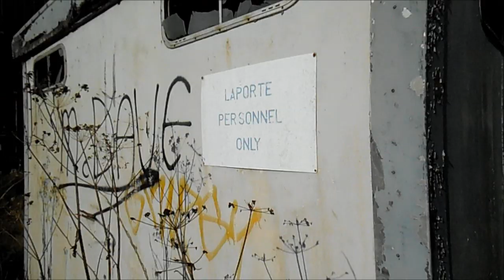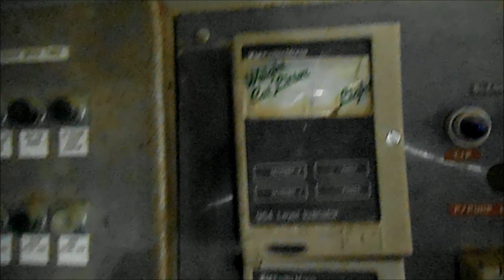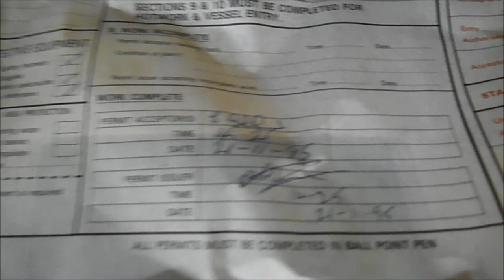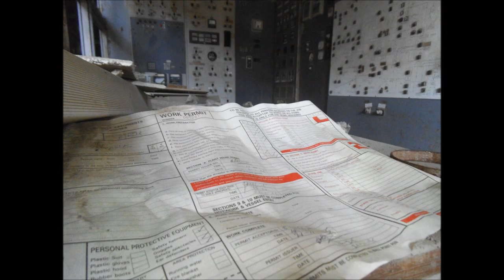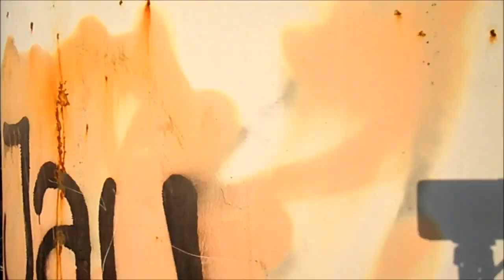Fullers Earth - Laporte Plc (Abandoned 1997)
Fullers Earthworks - (Laporte Plc)
Report of my Re-visit. After a short recce a few months earlier in May, which saw workmen and dog handler security on-site,
a recent internet urbex forum report gave the green light for another attempt, once inside the perimeter fence it was still quite difficult to work out where any entry points were past the fencing that surrounds the sites buildings. A bit of ingenuity and a little climbing found me inside the inner sanctum, i had seen many photo reports so i already knew what to expect to see, it was still a real thrill to explore in the late afternoon sunshine that was slowly turning the rusting metal machinery & buildings into something quite beautiful. It must have been fantastic when first abandoned, although the view from the top of the silo is still magnificent,
on with the video...Enjoy the explore of this Behemoth!
 History:
A greyish, mineral-rich clay, fuller's earth is well-known for its absorbent qualities and has many uses ranging from powder cosmetics to 'mud' used for drilling oil wells. Its best known use however is as cat litter, of which millions of bags are sold every year. Most of this is now imported from the Americas but until recently, fuller's earth was quarried from the Lower Greensand strata at Woburn (Beds.), at Baulking (Oxon.) and at Redhill (Surrey). On the Redhill deposit, the most successful quarry operating at the turn of the century was the Copyhold Works of the Fuller's Earth Union Ltd
established c.1860-70. Initially supplying the woolen trade, demand later shifted to the growing chemical and comodity sector with customers in the 1920s-40s
including the Southern Oil Company Ltd, British Glues and Chemicals Ltd and Price’s Patent Candle Co.
In 1954 the works, by now employing 780 men, were bought by chemical company Laporte Industries.
Production was stepped up to meet increasing demand and a large factory consisting of kilns, granulators, blungers, silos and transit systems on several
floors was built.
A large quarry existed to the east and in the 1970s this strange landscape stood in for various alien worlds in the BBC’s Doctor Who series.
In the 1980s, the Copyhold site was sending loose earths and packaged cat litter around the world.
By 1995, however, due to falling profits it was announced that the company would close 10% of its 100 plants.
Copyhold fell victim the following year and the Laporte Group ceased fuller’s earth production altogether in 1997.
After the production lines were switched off, the 119 acre pit was purchased for use as a landfill site by Biffa Waste Services and continues to take waste from across Surrey.
The factory was for a while used as a waste transfer station but this was abandoned at some time in the last four years.